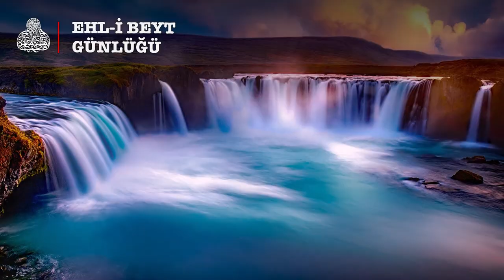Ehlibeyt Günlüğü: ‘Böyle sabahladı İmam Ali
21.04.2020 tarihli Yeni Mesaj Gazetesinde yayınlanan Ehli Beyt Günlüğü

Abdullah b. Cafer, hasta olan Ali’yi (a.s) ziyarete gitti ve “Nasıl sabahladın?” diye sordu. İmam (a.s.) şöyle buyurdu: “Oğulcağızım! Hayatı yok olmak üzere olan, ilacı hastalığına sebep olan ve güvendiği yerden ölüm kendisine gelip çatan kimse nasıl sabahlasın ki?”

Yasal Uyarı
Yorum kuralları: